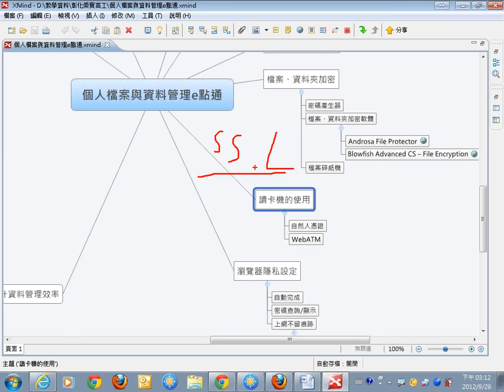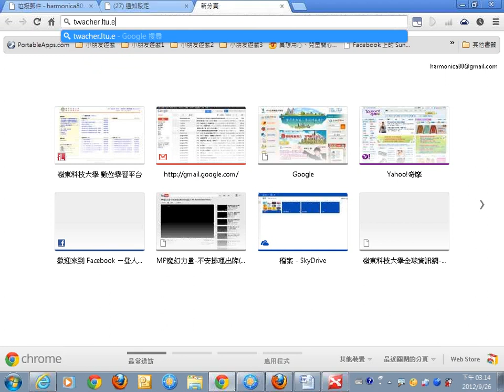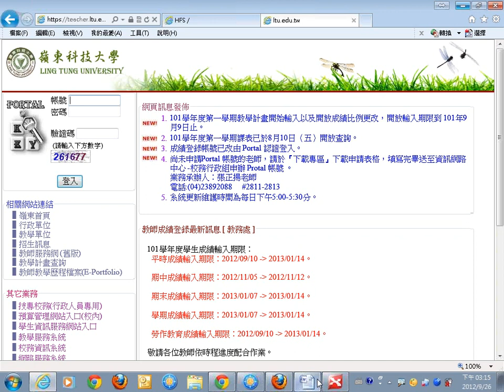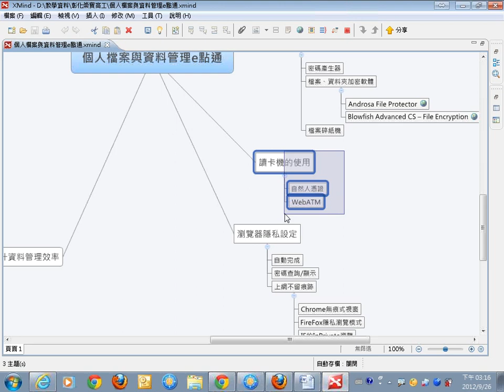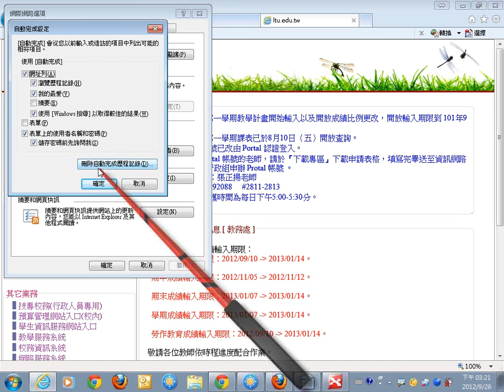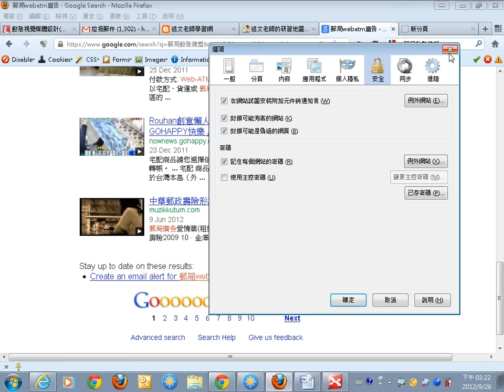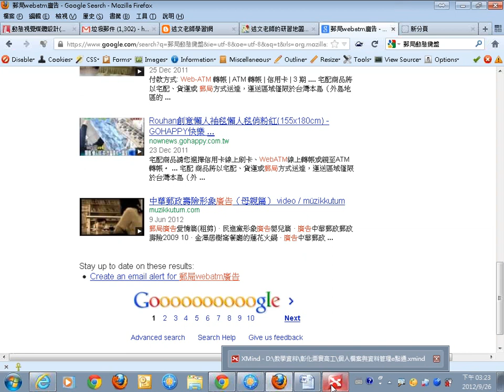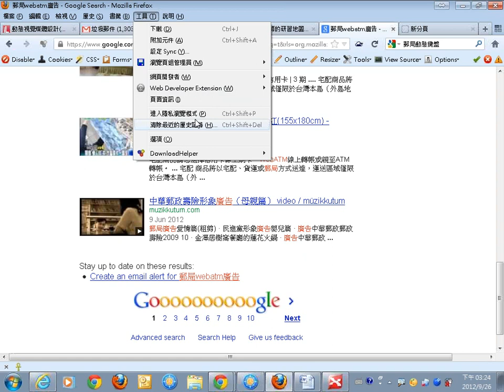05讀卡機的使用與瀏覽器隱私設定